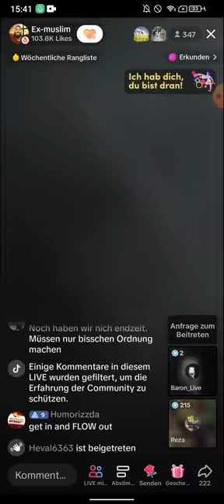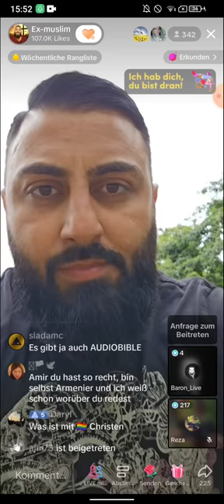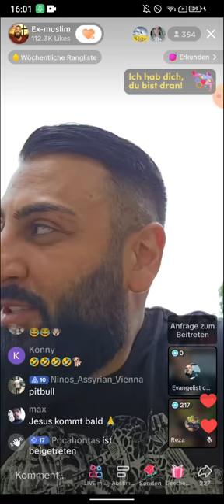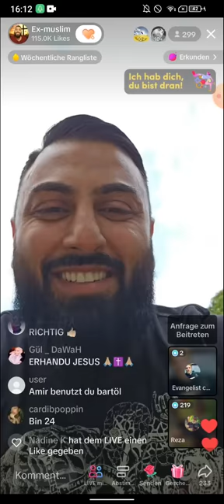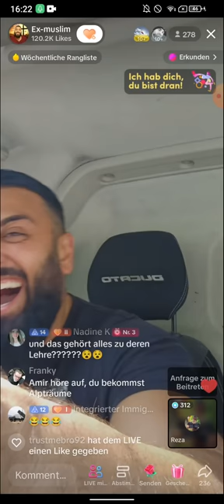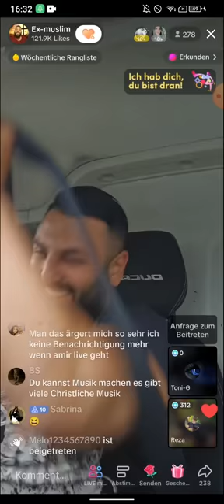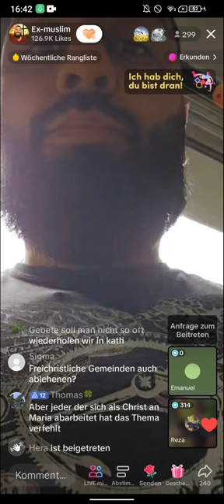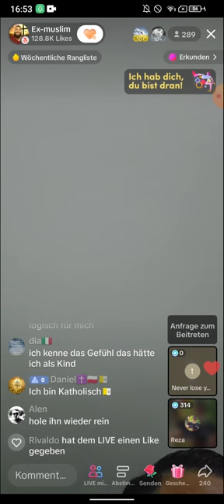EX MUSLIM DR. SHEIKH ABU AMIR ❗❗ WAS MACHT DIE KIRCHE? | S*X SPIELZEUGE IM SUPERMARKT | TEIL 1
(EXMUSLIMEUNDCHRISTENBESTOF)